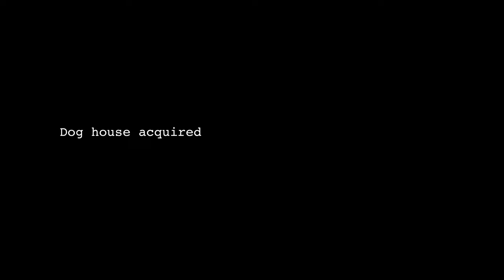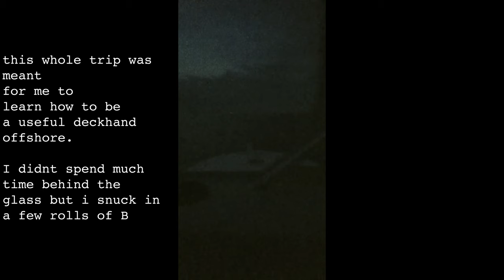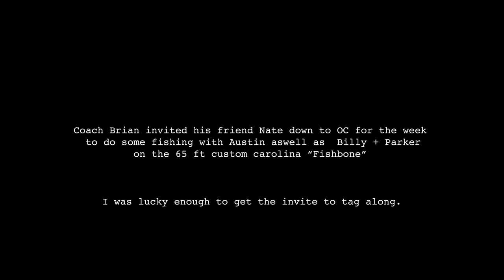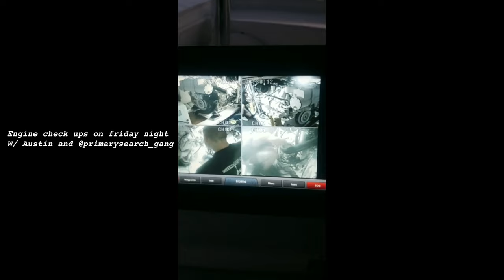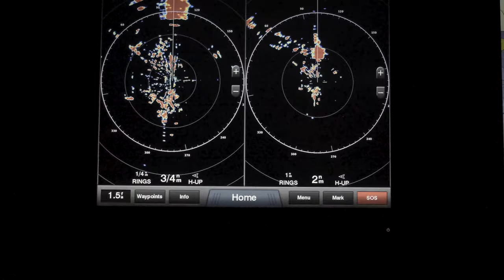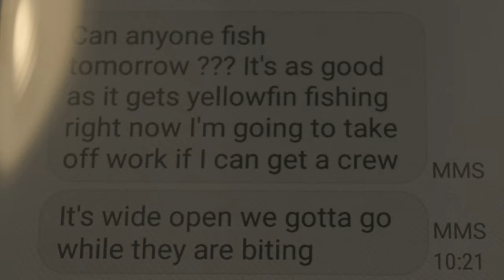Bluefin + yellowfin Tuna fishing Ocean City MD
big camera:

My camera gear:

Broll camera
microphone
wide action camera

What an awesome trip down south with the gang! I was able to learn so much more about the offshore scene and even got to catch a few fish! those tile fish were pretty awesome too!

Thank you to Nate, Brian Tom, Captain Billy, and Parker for having me out onto the Fish Bones for some bonus fishing while I was down!

Aswell, shout out to Parker (mate on fish bones) for being a camera fiend and getting some awesome shots for me to use in this video!